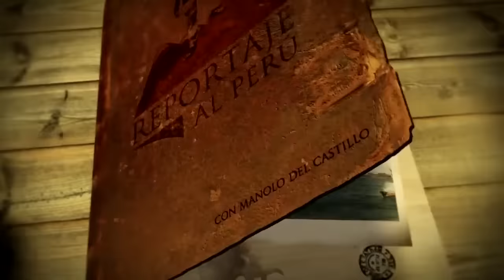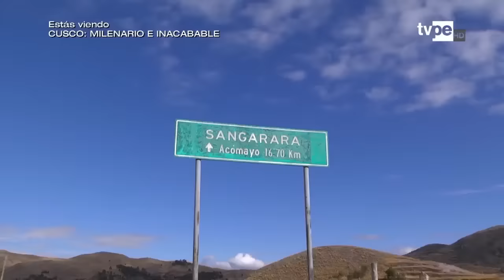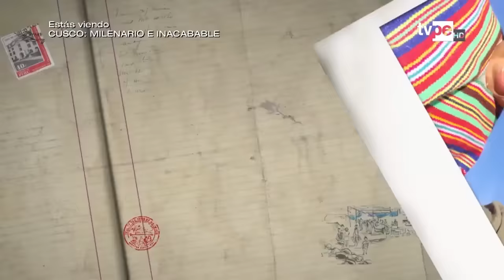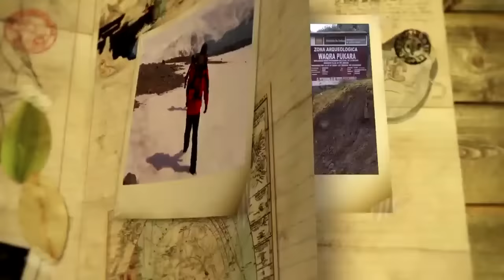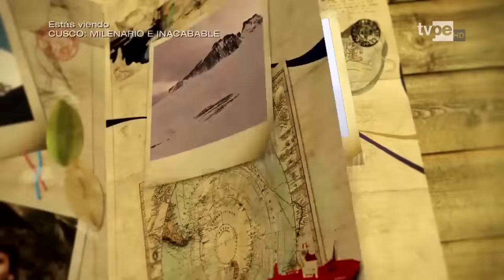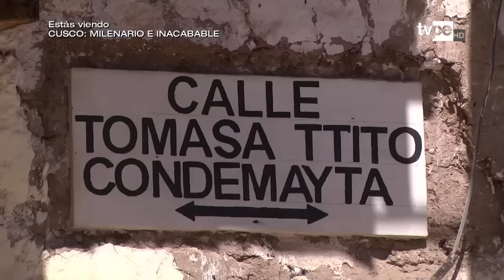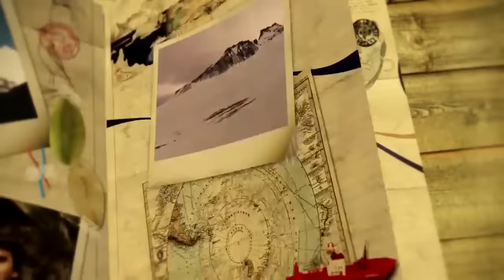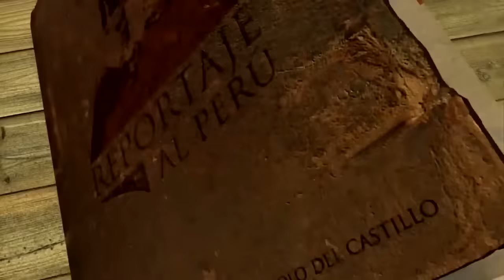Reportaje al Perú: Cusco, milenario e inacabable (12/09/2019) | TVPerú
Manolo del Castillo nos lleva de viaje a Cusco para conocer lugares hermosos e incomparables. Visitamos Acomayo, Sangarará y como broche de oro, cruzamos el enigmático Puente de Qeswachakate.